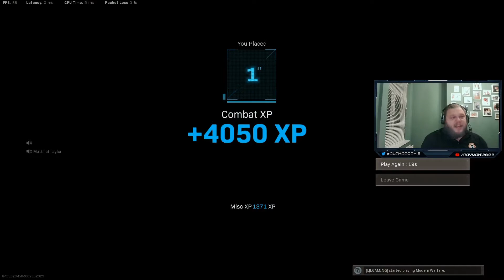It's been a while so here's a video of the Win last night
⏰ Stream Times (BST)
MON: 7pm - 10pm
WED: 7pm - 10pm
FRI: 7pm - 10pm
SUN: 7PM - 10pm
💰 Stars are always welcome
Welcome to all our new AlphA supporters! Let's show them the love!
💻 Socials 💻
👍 fb.gg/AlphApophis
👍 Instagram.com/AlphApophis
👍 Twitter.com/AlphApophis